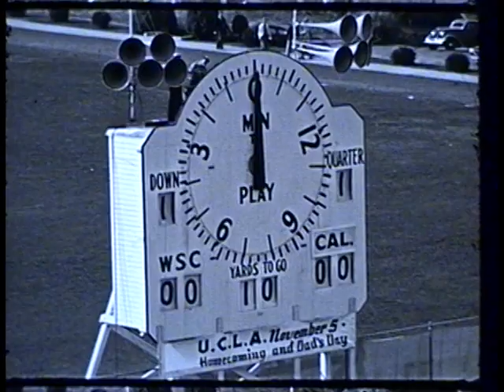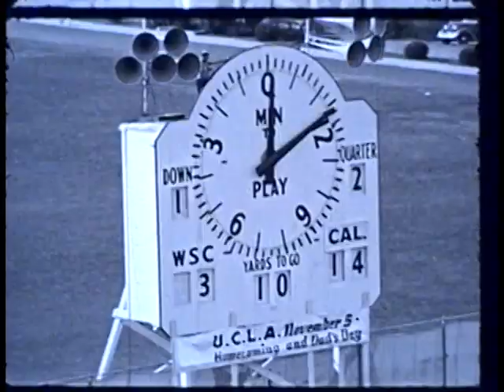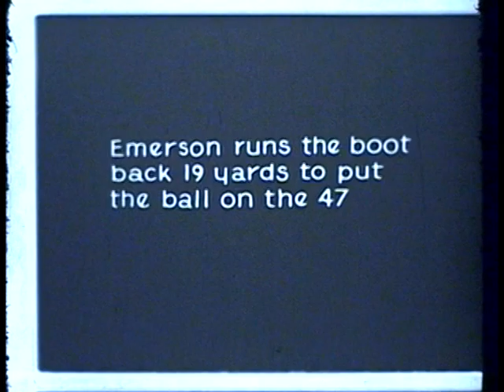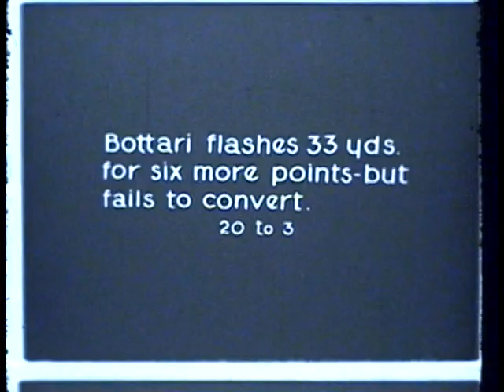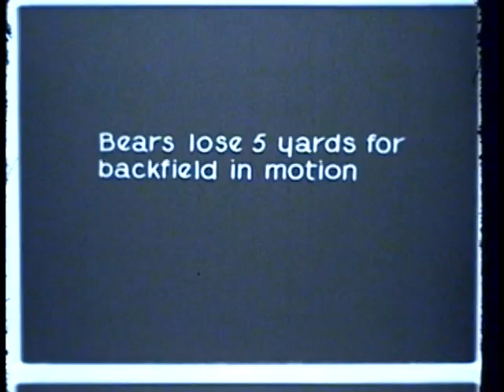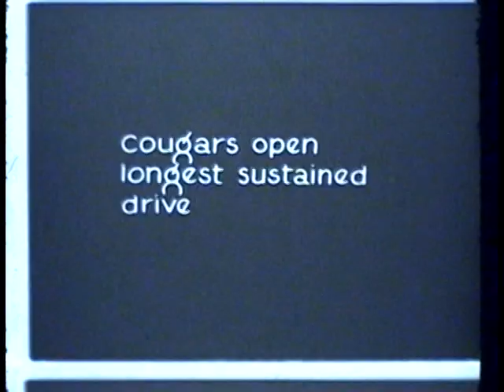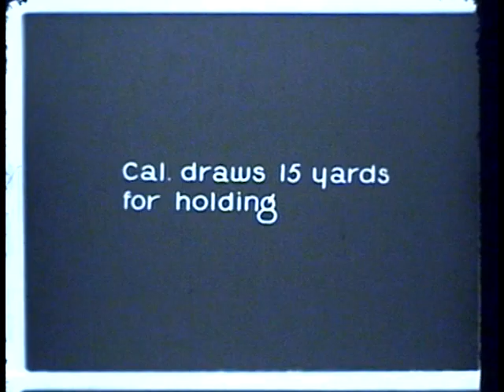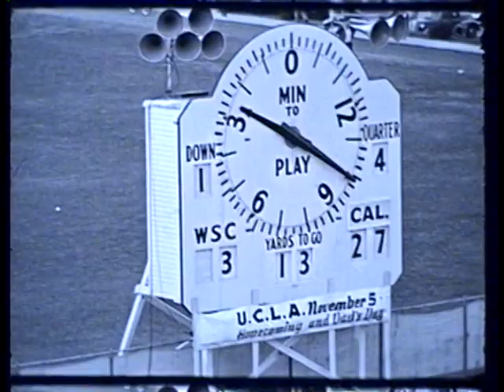California vs. Washington State College, 1938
1938 Washington State College (later Washington State University) lost to the University of California, Berkeley in this 32 minute silent black and white film. This video is made from 1 reel of 16mm film. The final score of the game was WSC 3 CAL 27.